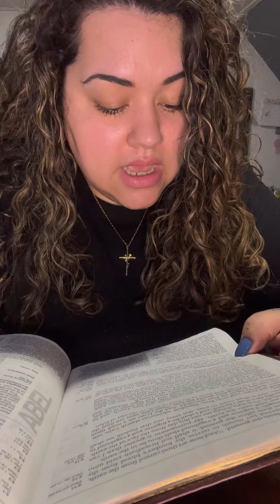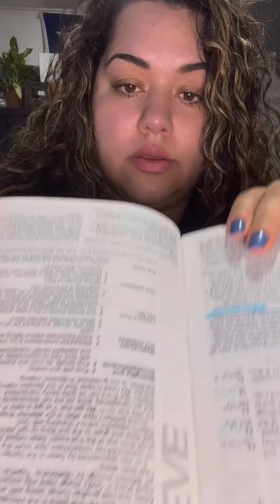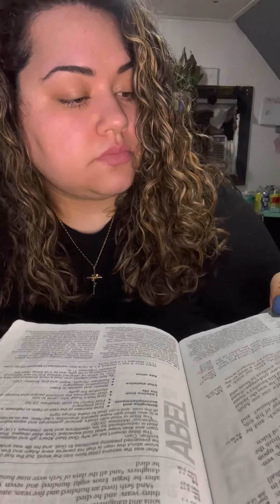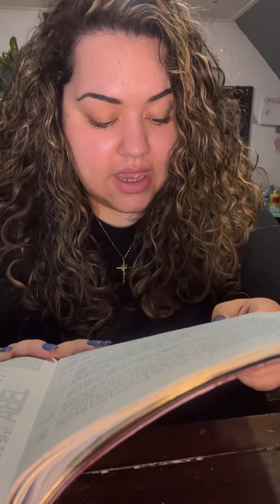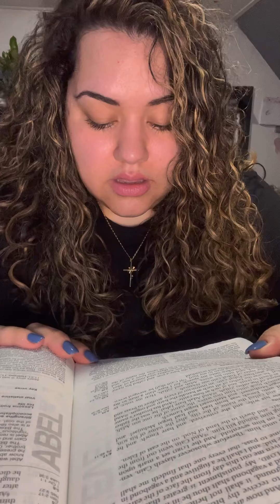GENESiS 4 King James Version